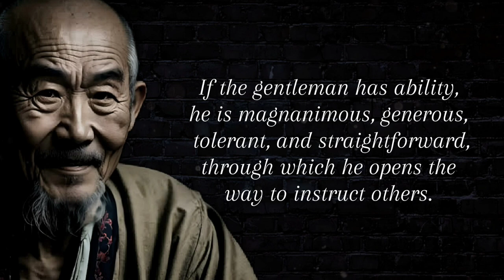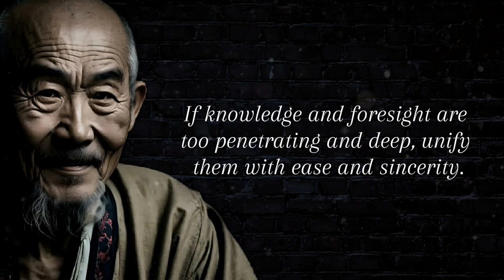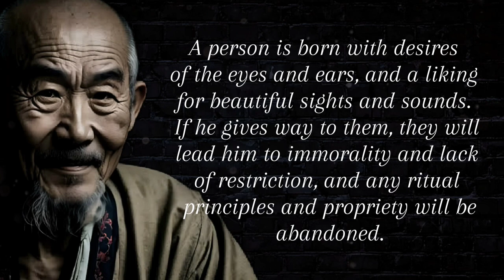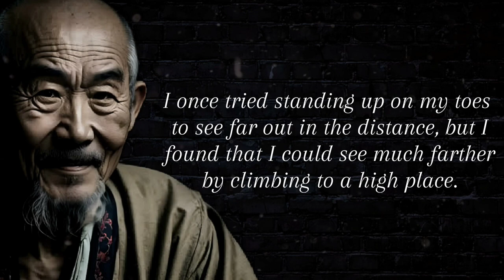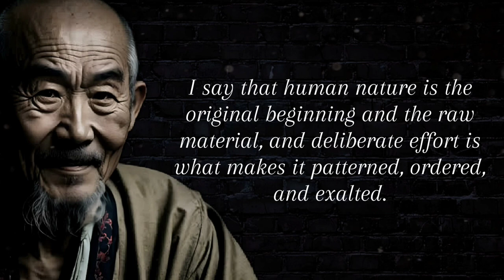Xun Kuang Life Changing Lessons - Men Learn Too Late In Life!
Topic:-  Xun Kuang Life Changing Lessons - Men Learn Too Late In Life!

xun kuang quotesmotivational quotesxun kuang ke anmol vicharXun kuangquotes about lifeXun kuang lessonXun kuang quoteslife quotesinspirational quoteslife changing quotesbest quoteslove quotesmarcus aurelius quotesconfucius quotesepictetus quotessuccess quotesfamous quotesstoicism quotesstoic quotesgreatest stoic quotesseneca quotesstoic wisdom quotes